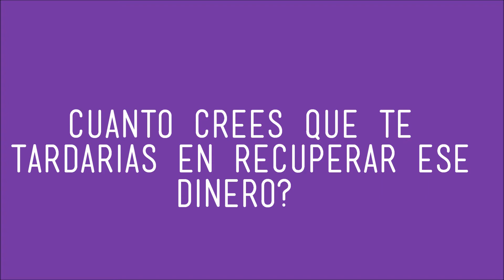Presentación de oportunidad Vivri: tu negocio!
Descubre la oportunidad Vivri a diferencia de un negocio convencional.
Este video lo hicimos para un concurso de Vivri y ganamos un iPad. Te invito  a que lo veas!
Quieres saber cómo formar parte de mi gran equipo?